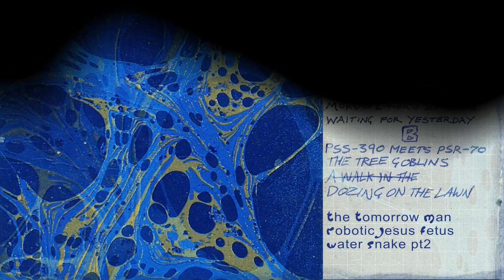Water Snake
This collection is from around 1994...and was recorded at Studio High (the 16th floor). The pieces include both experimental soundscapes and songs.

00:00 - June Storm
(I was born in June, during a storm.)
04:26 - Clown in a Gown
08:38 - The Purple Peril
(About my long-term girlfriend, Alison Phillips, when the relationship had become cold.)
16:02 - Indecisions Indecisions
21:08  - Splendid Mane
(Irish Drum performed by Gordon Robertson.)
25:19 - Water Snake pt1
33:21 - Morgan Loner's Epitaph
(Strangely, my daughter, born about three years later, is named Morgan. This song is completely unrelated though, and is a fictional story about a man who lived alone and died alone, just as he wanted. Lyrics below.)
38:09 - Waiting for Yesterday
45:55 - PSS-390 meets PSR-70
59:53 - The Tree Goblins
01:05:46 - Dozing on the Lawn
01:14:46 - The Tomorrow Man
01:21:44 - Robotic Jesus Fetus
01:28:42 - Water Snake pt2

'Morgan Loner's Epitaph' Lyrics:

Here lies Morgan Loner,
Father of none.
Husband he was never,
He was always a bachelor (lover to no one).

Buried alone.
Lonely as ever always,
He was never that popular.

Here sleeps Morgan Loner, in his bed made for one.
Just as he would have it, for he was a lonely one.

He never told the truth.
If he spoke to anyone,
It was always to himself.

Who knows why
He never went into town
And if you saw him, he wouldn't look you in the eye.

Who died a lonely death.
He was never popular,
He was there alone with a lonely dying breath.

Reproduced/remastered in October 2022.
Composition, production, artwork, and video by Victor Taylor.

Discover exclusive music projects and more by kindly supporting my work and music journey